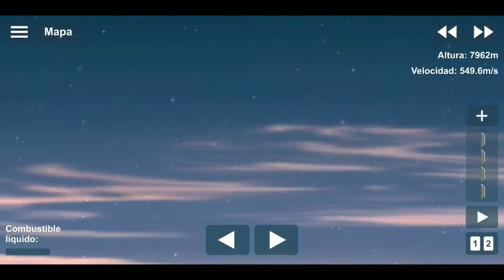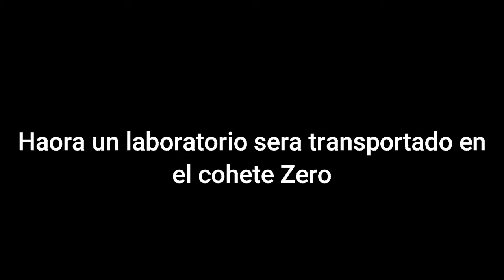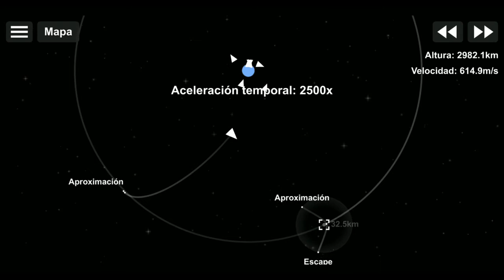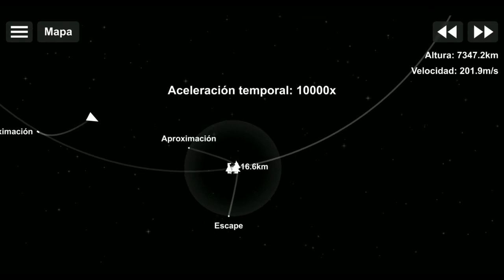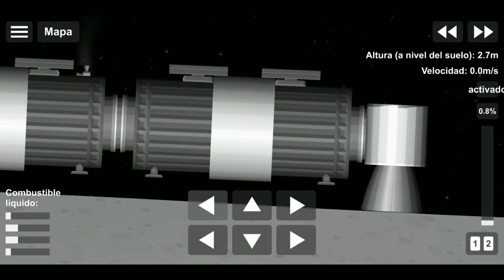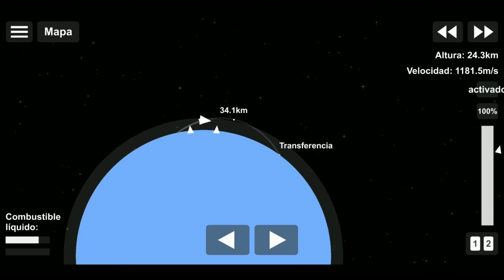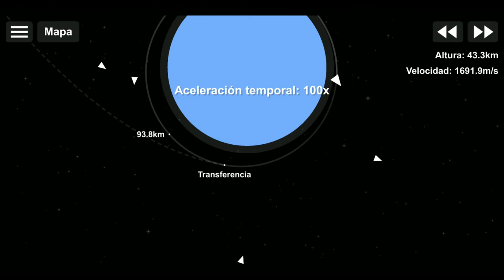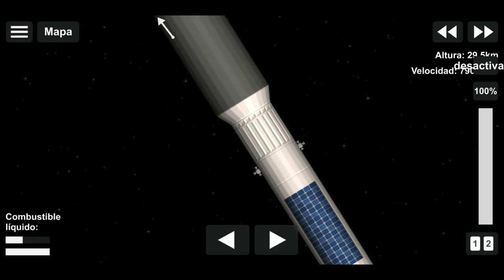Base Lunar Parte 4